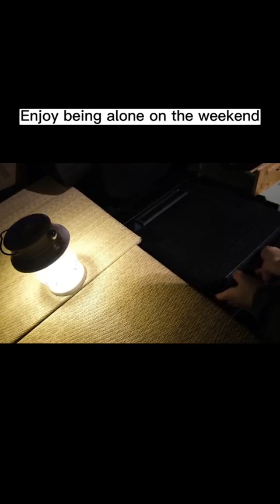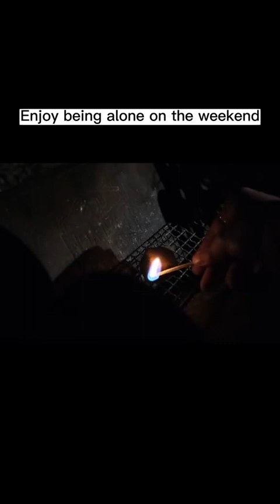ENJOY BEING ALONE ON THE WEEKEND 🚶🌊